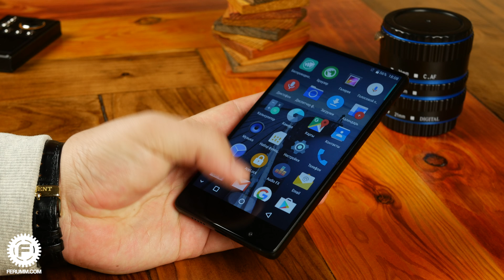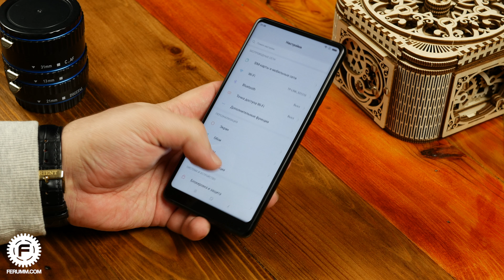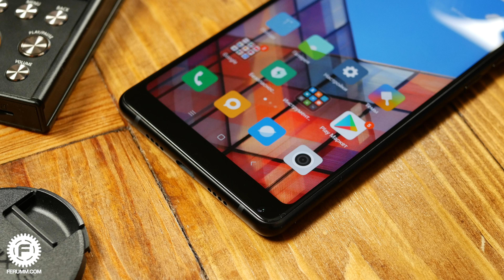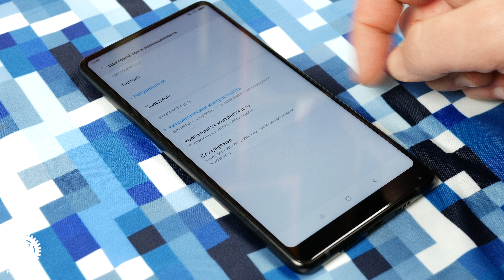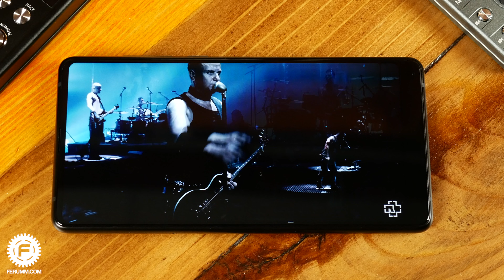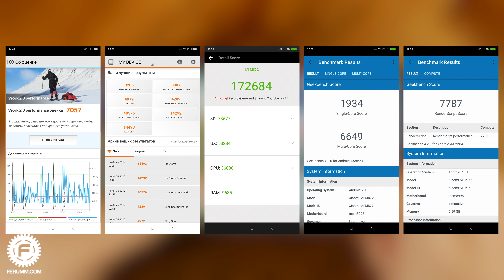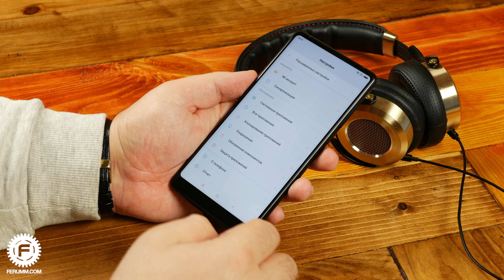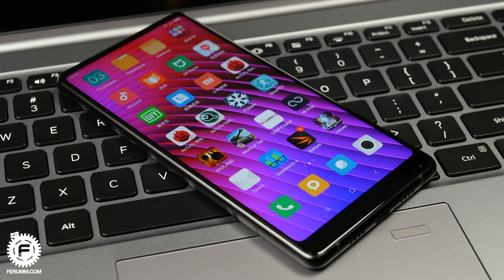Лучший безрамочник 2017 или главный провал Xiaomi? Полный обзор Xiaomi Mi MIX 2 от FERUMM.COM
Xiaomi Mi MIX 2 - достойное продолжение знаменитого безрамочника от уважаемого многими китайского бренда. В этом видео мы трезво посмотрим на новинку китайского смартфоностроения и определим главные козыри и недостатки Xiaomi Mi MIX 2! Будет интересно. Присоединяйся!

★ Помощь проекту (WebMoney):
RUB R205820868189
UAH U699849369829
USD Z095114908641